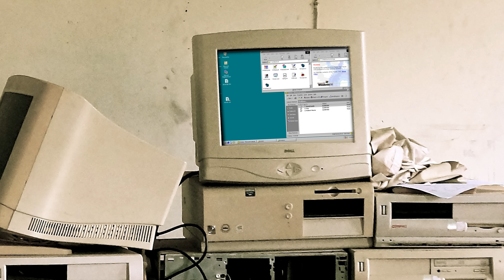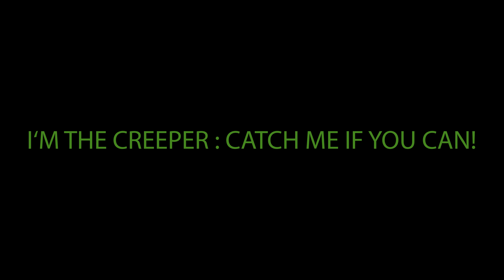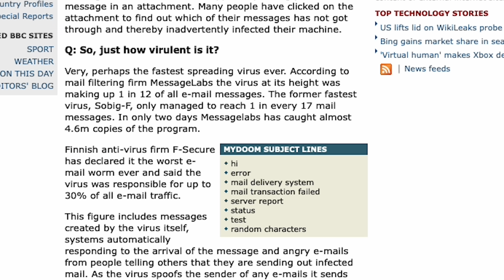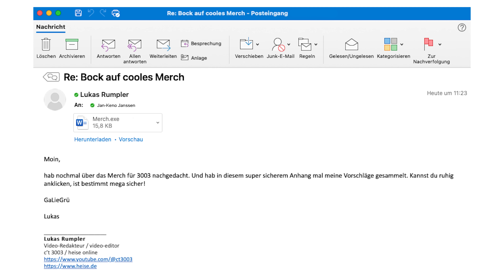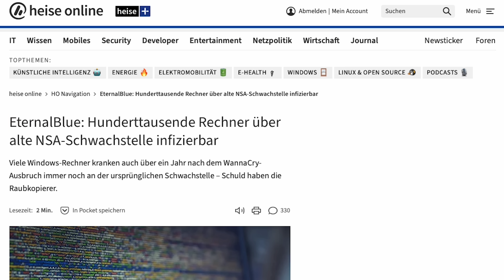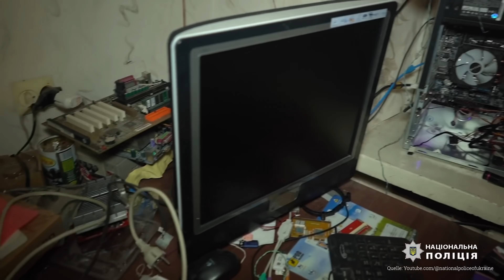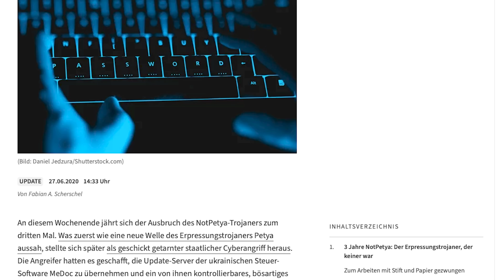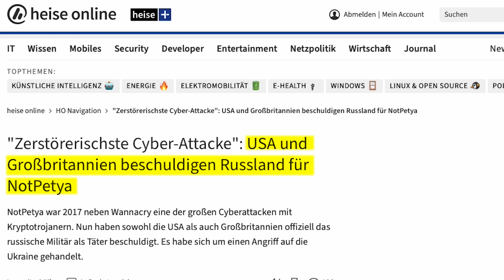Die gefährlichste Malware aller Zeiten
Vorsicht vor dem Mann im Kapuzenpullover! Wobei Spoiler: Keiner von den Kriminellen im Video trägt sowas.

► Kapitelmarker:
0:00 Intro
1:38 Die erste Malware
2:27 ILOVEYOU / LOVEBUG
4:32 MyDoom
6:33 Emotet
9:18 So kommen Kriminelle an Malware
12:51 NotPetya
14:07 Zusammenfassung

► Credits:
Konzept & Redaktion: Jan-Keno Janssen, Lukas Rumpler
Schnitt: Lukas Rumpler
Host: Jan-Keno Janssen